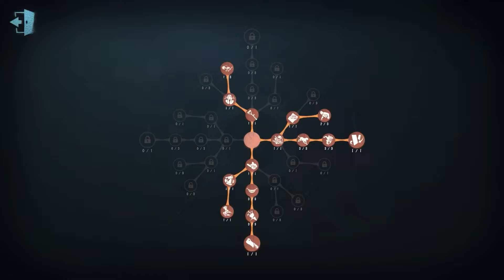#52 The Shadow | Pro Player | Eversleeping Town | Identity V